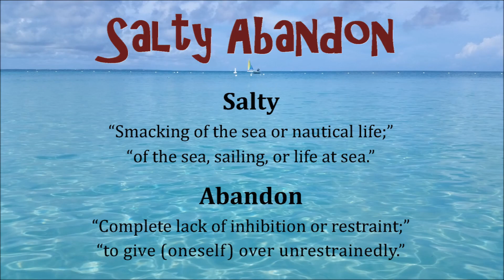Salty Abandon #41 - Sailing to Florida Keys - Panama City to Apalachicola - Island Packet 27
Sailing Series: Sailing my Island Packet 27 from Orange Beach to the Florida Keys.  This episode: Panama City to Apalachicola - Oct 14, 2017.